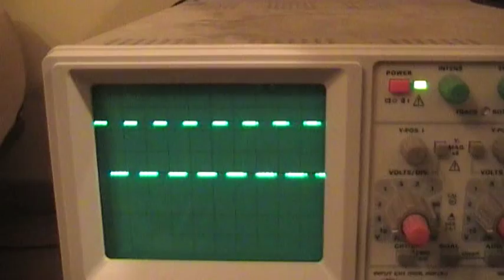MOTOR ELECTRIC SPEED. CONTROL VELOCIDAD MOTOR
A simple circuit that I designed on my own. Full control 0-100% of the motor. Range as it shows in the video 12V-32V (adding another zener can manage 12V-55V). El más sencillo diseño que se me ha ocurrido para controlar un  motor desde 12V a 55V